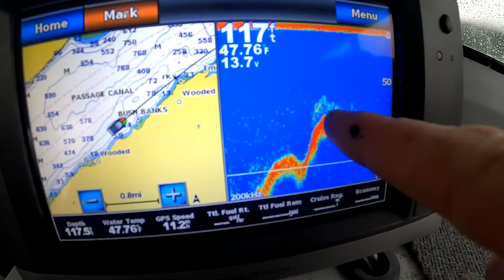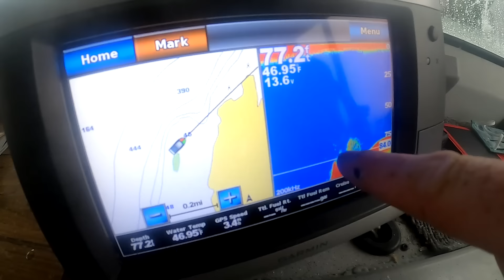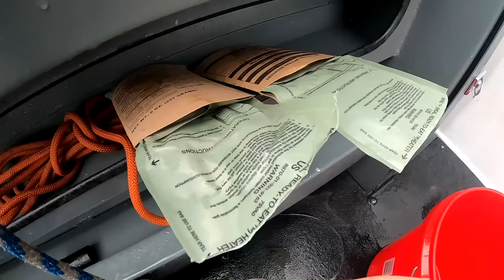Alaskan Fishing & Camping Glacier Adventure - 2 days at sea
We rented a 22' fishing boat in Whittier Alaska for 2 days and the whole family came with me. We saw massive glaciers, sea otters, sea lions, and beautiful scenery. We also caught a lot of fish (salmon, rock fish, ling cod, pacific cod, greenling, sculpin)